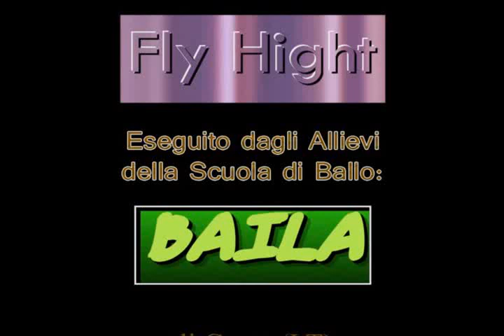Fly Hight - Ballo di Gruppo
Fly Hight - Ballo di Gruppo eseguito dagli allievi della Scuola di Ballo: "BAILA" di Gaeta (Lt), diretti dai Maestri di Coreographic Team - Franco Pastorello & Angela Capodiferro.
Presso A.R.D.D. , Via Annunziata - Gaeta (LT);